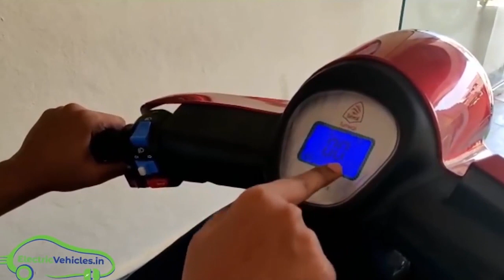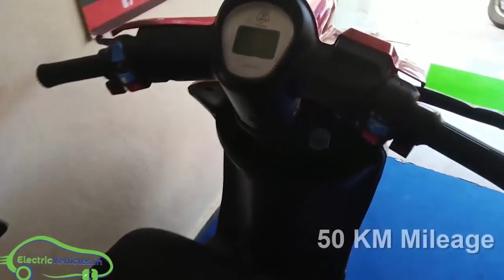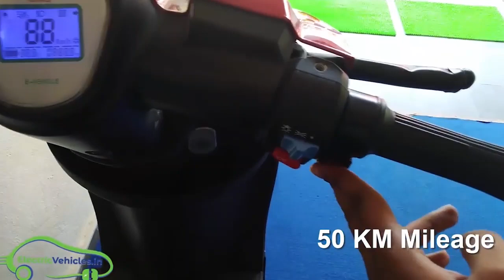3 Wheel Electric Scooter Tunwal Storm ZX Review - EV Telugu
3 Wheel Electric Scooter Tunwal Storm ZX Dual Review in Telugu.

Three wheeler Electric Scooter is best suited for senior citizens & handicapped persons.